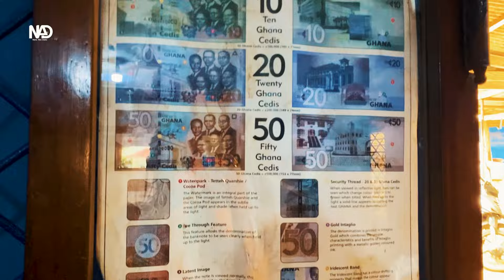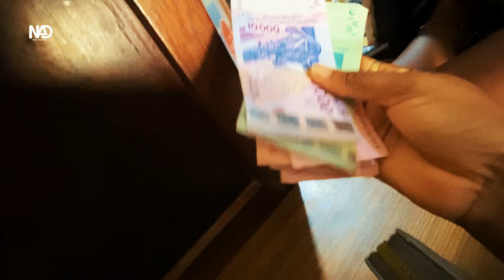A Road Trip from Accra to Lome, Togo 🇹🇬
Welcome to Togo’s Colorful Episode!

This is my first country to explore aside Ghana and it’s the beginning of exploring more countries soon.